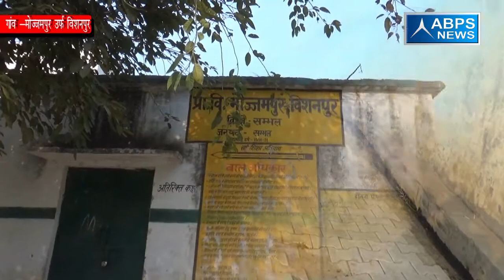ग्राम मौजमपुर उर्फ बिशनपुर, ब्लॉक संभल, जिला संभल